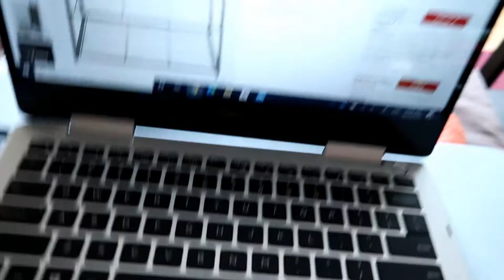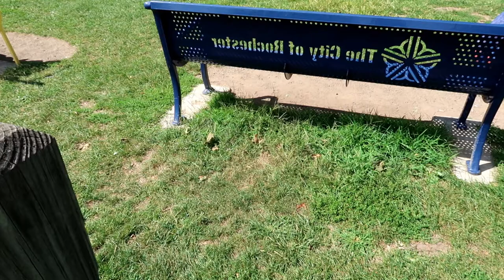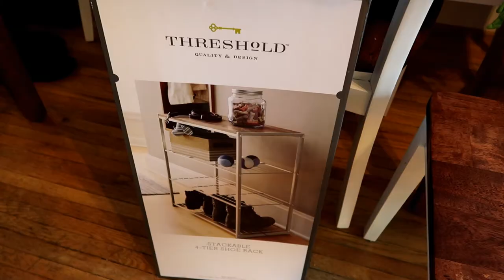A Day in My Life || New Shoe Rack + getting ready for the fall semester!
Hi guys!! I'll show you guys what my Sunday looked like, which was prepping for the fall semester by doing some cleaning and building a shoe rack! :D love setting myself up for a clean start to a new week and semester! Hope you guys enjoy!